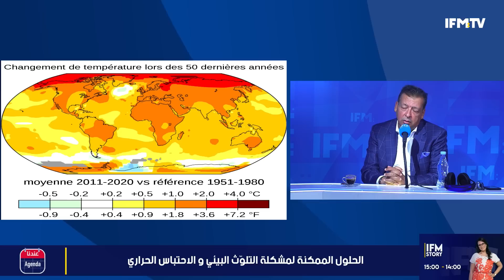خبير في الطاقة: هذه كواليس ما وقع في حقل البوري..ويمكن لتونس أن تصبح أول مصدر للهيدروجين في أوروبا